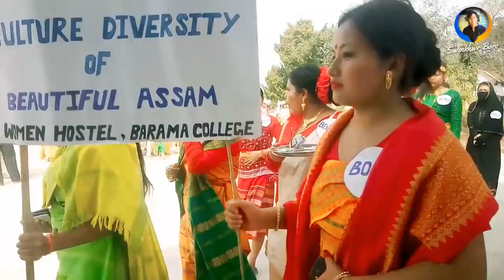Cultural Show BARAMA COLLEGE BARAMA || College week Celebration Barama college Barama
Cultural Show Barama College Barama
College week celebration Barama College Barama

Barama College week 2020

SWMKHWR VIDEOGRAPHY